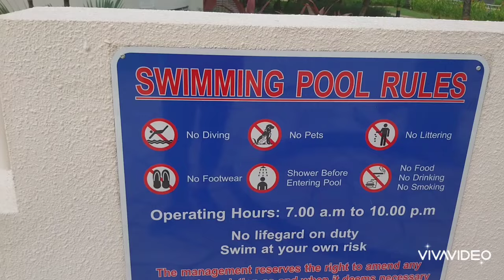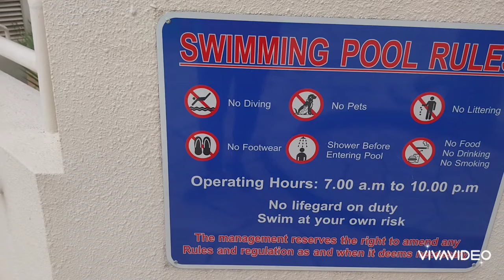Have a great time swimming at the HDB poolhere in Singapore // YehlenTV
Have a great time swimming at the HDB pool here in Singapore❤️

Hi everyone, welcome po sa lahat 😊
Thank u so much for all your support 💗